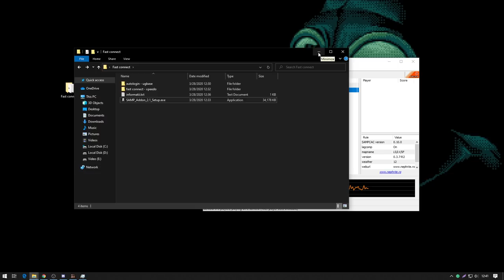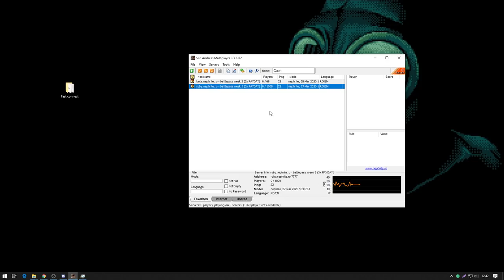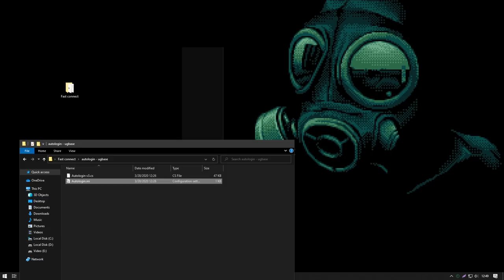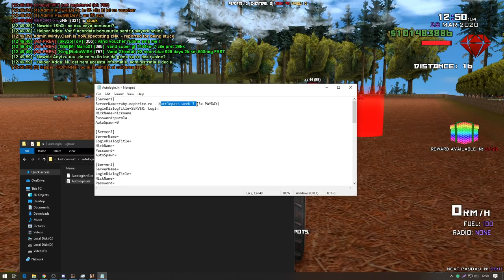CUM SA TE CONECTEZI RAPID PE SAMP ✔️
➤Modurile le gasiti pe serverul de discord pe canalul numit "moduri"

➤Referal pentru un start mai bun pe server:  Caen